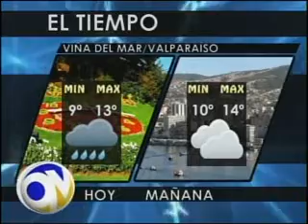El Tiempo 14 agosto 2012